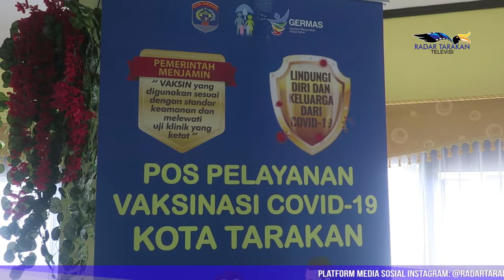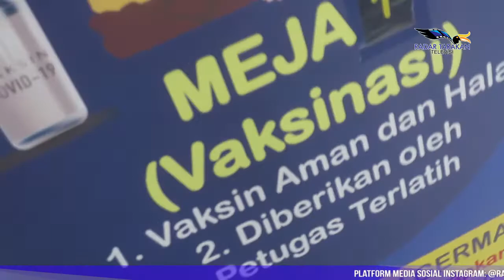GURU SMA SEDERAJAT BELUM DIBERI VAKSIN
JELANG PELAKSANAAN PROGRAM PEMBELAJARAN TATAP MUKA (PTM) DI KOTA TARAKAN, PEMBERIAN VAKSINASI GURU LEBIH DIPRIORITASKAN TERUNTUK GURU TK, SD DAN SMP. KETIGA TINGKATAN SEKOLAH TERSEBUT MENJADI PRIORITAS DARI DINAS PENDIDIKAN DAN KEBUDAYAAN (DISDIKBUD) TARAKAN.